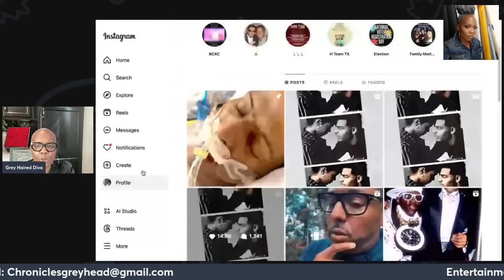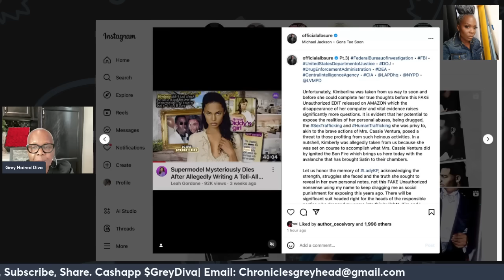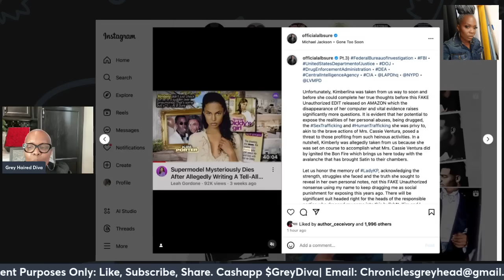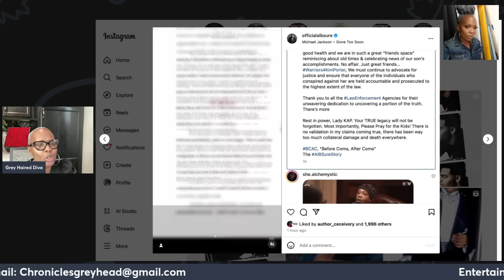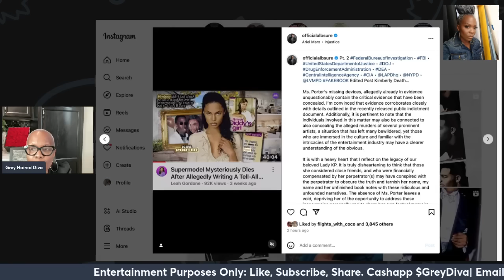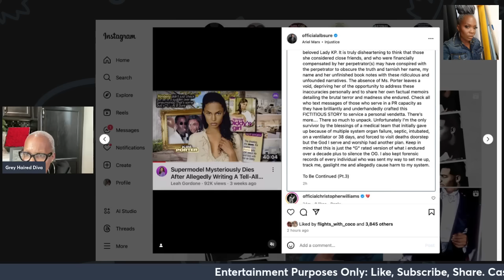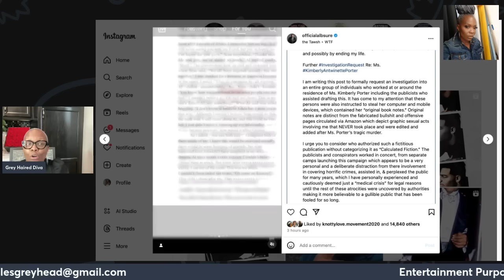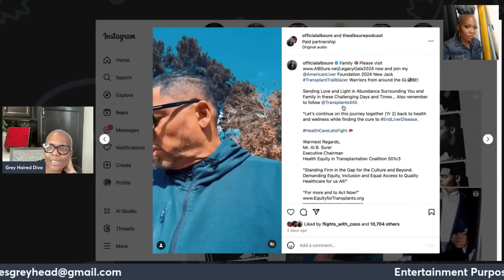Al B Sure Exposes Unauthorized Book & Kim Porter's Stolen Files: Calls for Federal Investigation!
Al B Sure took to Instagram to clear the air about an unauthorized book on Amazon titled Kim's Lost Word, which falsely portrays him and spreads misinformation. Al B Sure emphasized that people have been trying to discredit his name for years, and he's had enough! He reveals that he had been tagging federal authorities for years, advocating for justice, and urging them to investigate who stole Kim Porter's computers, thumb drives, and other personal items. According to him, Kim was attempting to expose the truth before her untimely death—similar to what Cassie did recently.

In addition to fighting for the truth, Al B Sure is using his platform to advocate for equal access to healthcare for all, following his own life-threatening medical emergency that left him in a coma for 38 days. In this video, we dive deeper into his revelations, the ongoing struggles for justice, and his powerful message about healthcare.